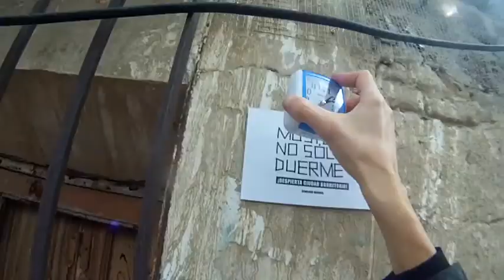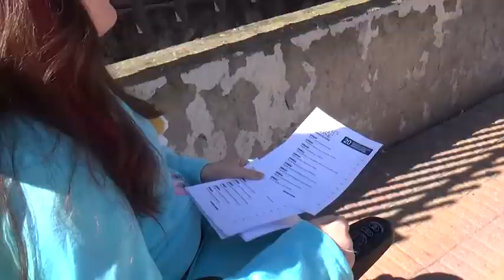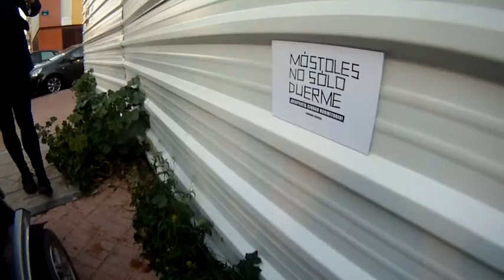MÓSTOLES NO SÓLO DUERME: TALLER DE ACCIONES URBANAS CON LEFT HAND ROTATION.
¿Qué significa habitar una ciudad cómo Móstoles?, ¿Qué significa vivir en una ciudad dormitorio? Cada ciudad del mundo tiene sus clichés. En el mundo de los tópicos las ciudades de periferia son lugares en donde nunca pasa nada. Pasear por sus calles nos parece apestoso y cualquier escusa es buena para ir al centro de Madrid a comer un kebap mientras paseas por Gran Vía antes de meterte en el H y M.

En este taller salimos a la calle acompañados de una cámara para rebelarnos contra esas etiquetas de ciudad dormitorio. Generamos situaciones que desafían los límites entre lo privado y lo público, cuestionamos el uso preestablecido del espacio y creamos posibilidades de acciones que escapan de la rutina. Todo para reivindicar otras formas de vivir en nuestra ciudad. ¡Porque en la periferia pueden pasar cosas que en otros lugares serían imposibles!

MÓSTOLES DOES NOT ONLY SLEEPS: WORKSHOP OF URBAN ACTIONS WITH LEFT HAND ROTATION.

What does it mean to inhabit a city like Móstoles? What does it mean to live in a dormitory city? Every city in the world has its clichés. In the world of clichés, periphery cities are places where nothing ever happens. Walking through its streets seems stinky and any excuse is good to go to the center of Madrid to eat a kebap while you walk along Gran Vía before getting into the H & M.

In this workshop we go out to the street accompanied by a camera to rebel against those labels of the dormitory city. We generate situations that challenge the limits between the private and the public, we question the pre-established use of space and create possibilities for actions that escape routine. All to claim other ways of living in our city. Because in the periphery things can happen that in other places would be impossible!